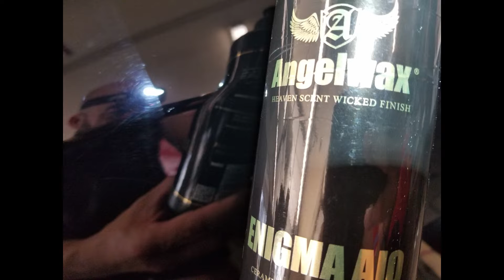A Day In The Life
a small glimpse into what we do